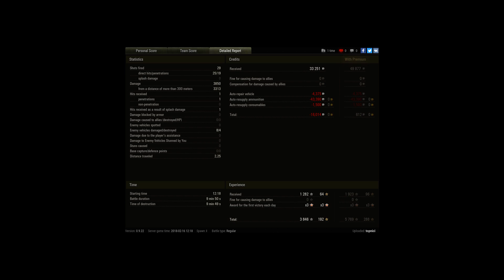Ikv 90 Typ B, Karelia, Standard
Player: topnici [O-K-G]